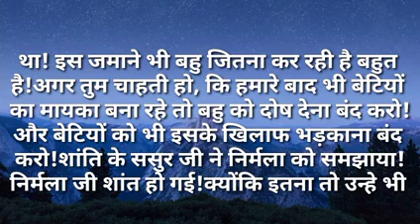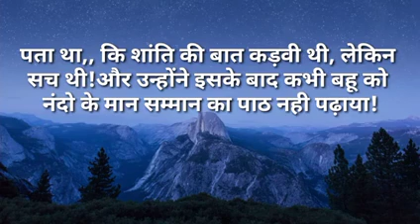बहू तुम अपनी नजरों को तीज त्योहार पर क्यों नहीं बुलाती हो| I Like Story Kahaniya | Moral Stories